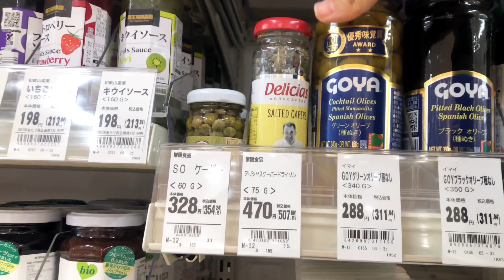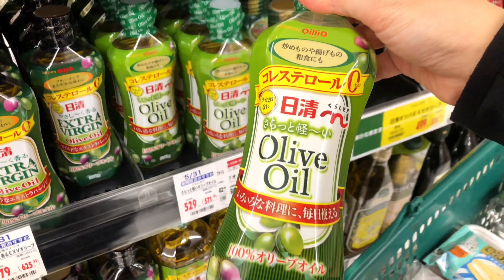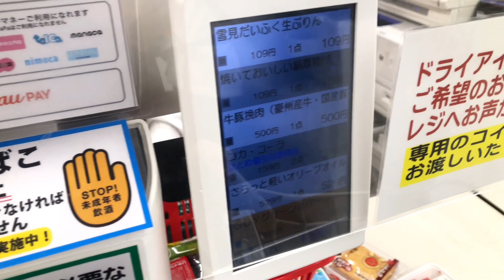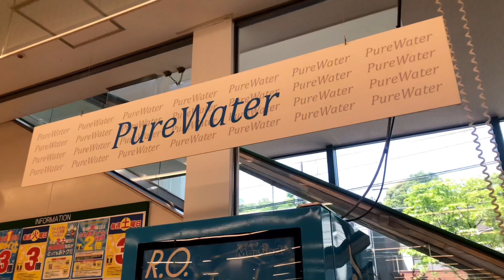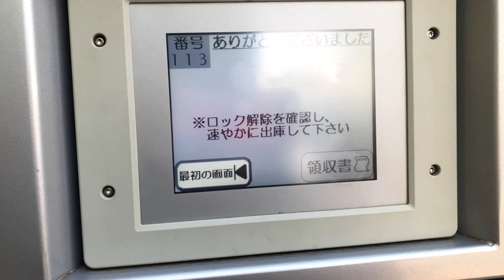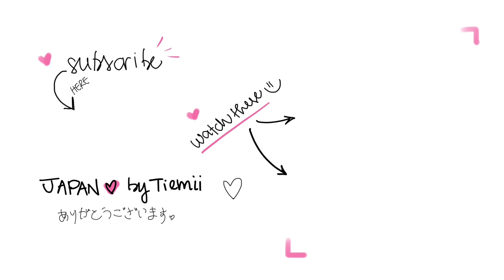🎌🛒 How much are groceries in Japan? GROCERY SHOPPING vlog + new ChocoPie REVIEW♡ SILENT VLOG JAPAN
👋🏻 *⇢Tip: turn on subtitles [CC] for a complete experience!⇠*

Welcome to this silent vlog! ♡

🎌 In today's SILENT VLOG…
🛒  How much are groceries in Japan? I will show you through this silent vlog!
Let's go to a GROCERY SHOPPING in Japan! shopping vlog with prices :D

I'll show you some grocery products that I usually buy and also the current prices 💴  (this silent vlog was recorded in May 2023 at Fuji Supermarket in Yokohama. It's worth mentioning that here sometimes the value of products fluctuates from one day to another).

💰Note 1: all prices mentioned in the video already include tax (8% for food products in Japan) 💸

🥬 Note 2: here in Japan it's common for people to shop daily or go to grocery shopping several times a week. I think this habit is due to some factors such as the lack of physical space for storage at home and also because many products are extremely fresh and have a short shelf life.
I go to grocery shopping almost everyday! :)

Also check out the limited edition review of a new CHOCO PIE flavor that I found here in Japan! 🍫  They are a special limited edition collaborative with the brand MILK CRAFT CREAM.
 ☕  Tiramisu CHOCO PIE + Milk Craft Cream
🍦 Milk Soft Cream CHOCO PIE + Milk Craft Cream

My impressions about these new CHOCO PIE's limited edition are...

☕ Tiramisu with milk fresh cream flavor:
I found it a little bitter, I don't particularly like semisweet chocolate...
I thought that the flavor of the fresh cream is very present, which did not bring any very strong flavor to this Choco Pie. :/

🍦 Milk Soft Cream flavor:
It reminded me a lot of Chantilly's flavor, but since I'm not a fan of pure whipped cream, I think I didn't like this version very much...the taste of white chocolate is very mild, even too much for my taste.

In summary, in my opinion, I thought the packaging was very pretty, but my expectations were too high and the taste did not match it :(  I prefer the traditional Choco Pie!

So please watch my playlist too :) 👇🏻
*SILENT VLOGS ♡ japan by tiemii*

👀 *On this silent VLOG:*
00:00 - How much is it? Let's go to a GROCERY SHOPPING in Japan
05:36 - Tip: Don't buy bottled water in Japan anymore! Discover this FREE water REFILL in Japan! :)
07:25 - review in vlog: NEW Limited Edition CHOCO PIE flavor in Japan

☆ *about JAPAN ♡ by tiemii* :

📍 Yokohama, Japan.

🎌 I share simple moments, tips and fun facts about Japan through silent vlogs and some youtube shorts! :)

🌏 I show you my ordinary life in Japan!

💫 I'm sure the best in life also happens in the simplest and everyday moments. That's why I want you to be able to have your own sensory experience through the sights and sounds of everyday life in Japan that I'm sharing here in my *silent vlogs*...

♡ I hope that my silent vlogs can brighten your day and bring you only good vibes.
May these good feelings be awakened in you whether by reminding of your past Japan's trip or even introducing to you something you didn't know yet about life in Japan.